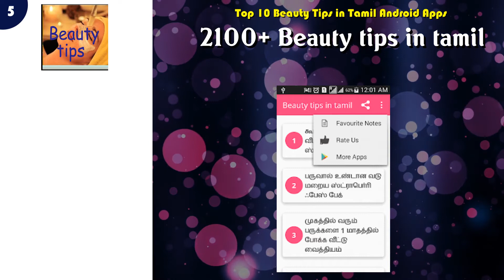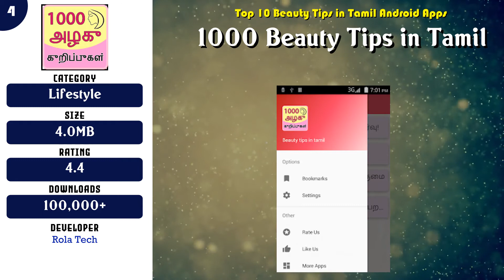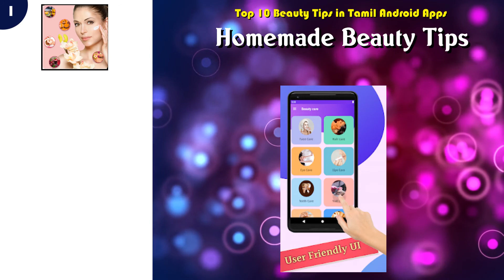Top 10 Beauty Tips in Tamil Android App | Review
Popular 10 Beauty Tips in Tamil Android Apps

Find the links below to download from Google Play Store:

List of top Beauty Tips in Tamil:

 -- 10 Beauty Tips in Tamil - அழகு குறிப்புகள்

 -- 9 Beauty Tips herbal Makeup For Face In Tamil Daily

 -- 8 Tamil Beauty Tips | தமிழ் அழகு குறிப்புகள்

 -- 7 Beauty Tips Tamil

 -- 6 அழகு குறிப்புகள் Beauty Tips Tamil amma apps

 -- 5 2100+ Beauty tips in tamil

 -- 4 1000 Beauty Tips in Tamil

 -- 3 Beauty Tips in Tamil

 -- 2 Facial Tips At Home Tamil பேசியல் குறிப்புகள்

 -- 1 Homemade Beauty Tips

Content of this Video:
10 best Free Beauty Tips in Tamil Android Apps

Most downloaded Free Beauty Tips in Tamil Android Apps